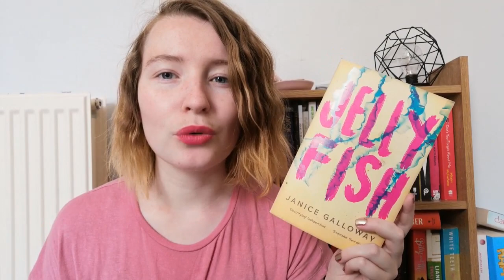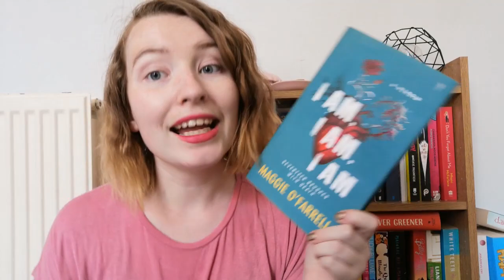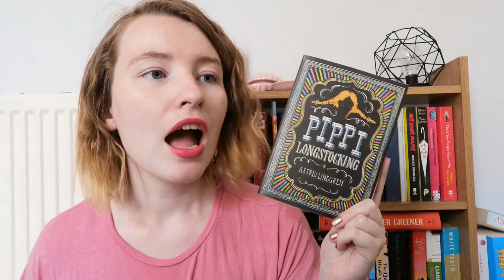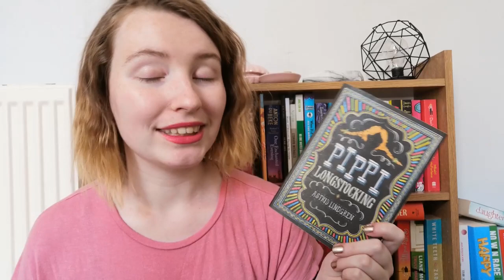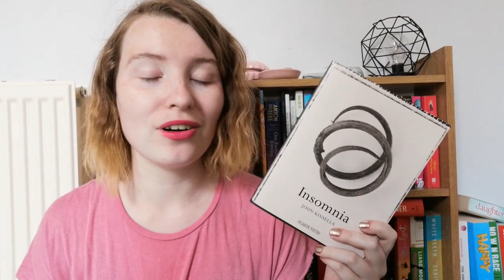What I Read in July 📚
💚Previous Video 💚